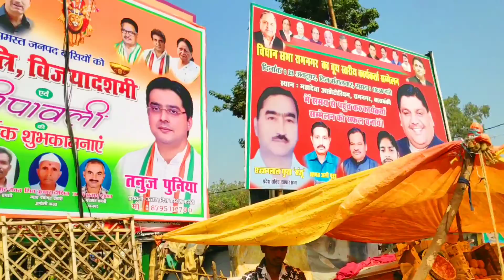Burhwal Station Ramnagar Barabanki | Gwalior barauni mail | 2018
Follow me by my official links

All content of this video is property of Balu Raj Pandit ®

( You can use my content by my permission and by giving me proper credits )